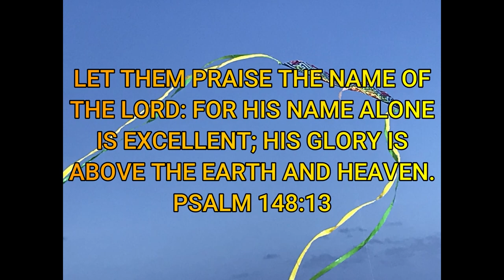Snorkeling & Flying a Kite!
We went to Guam National Wildlife Refuge at Ritidian Beach for a snorkeling adventure! My friend also had a kite that she found snorkeling, so we tried it out!